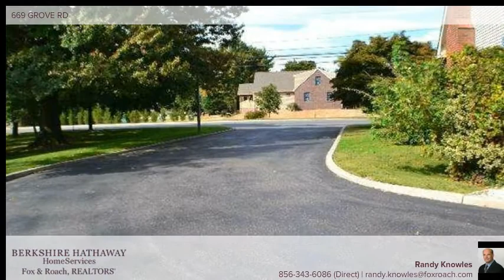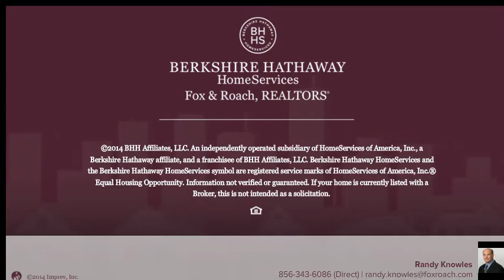669 GROVE RD THOROFARE, NJ 08086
Randy Knowles Berkshire Hathway HomeServices, Fox & Roach - Mullica Hill
4 beds 1.0 baths